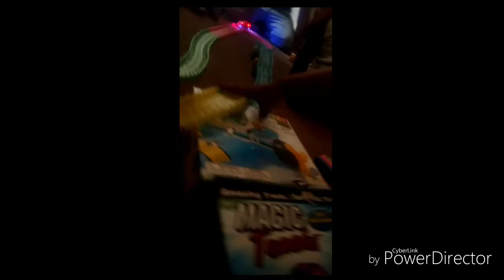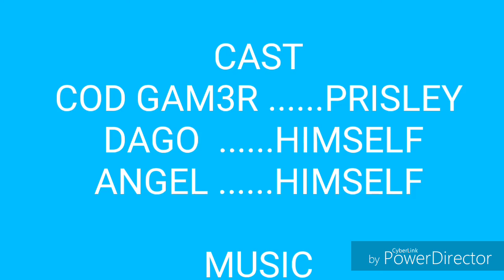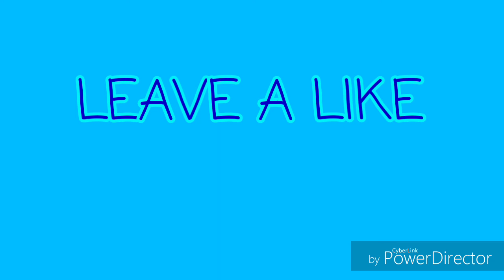I am definitely a kid in this vid